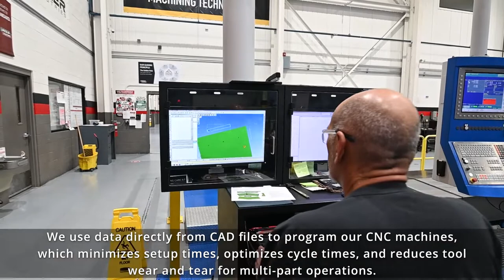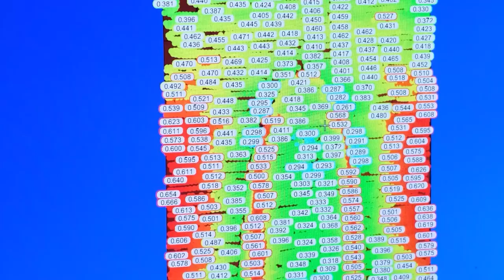Video Tour of Baker Industries, a Lincoln Electric Company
Take a video tour of Plants 1 - 4 on Baker's state-of-the-art manufacturing campus in Macomb, Michigan.